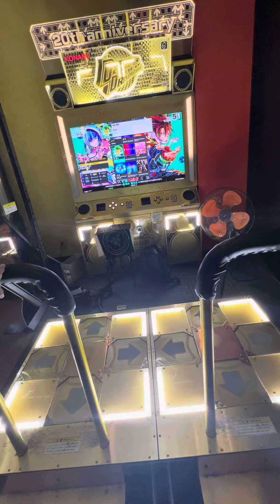【DDR WORLD】【WAVE】 DDR DDR_WORLD razer 町田ラウンドワン 2024/07/27